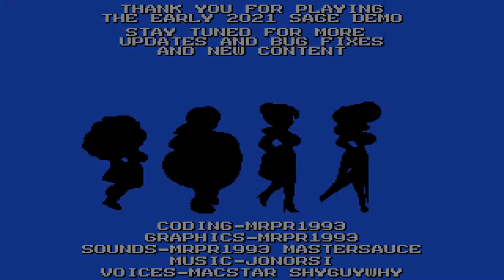Dancin Divas (Fan Game)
Dancin Divas is a W.I.P beat em up. that has 4 unique playable characters a couple stages and bosses. While it has some flaws its pretty ok overall check it out .